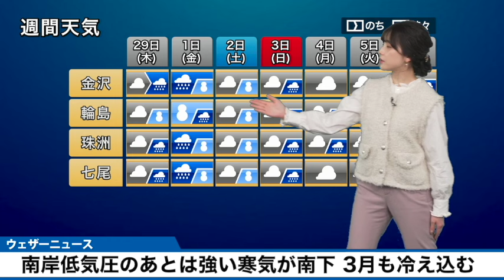【週間天気予報】南岸低気圧の後は強い寒気が南下 大雪に注意 3月に入っても強い冷え込み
この先は4〜5日間隔で日本列島付近を低気圧が通過するため、天気や気温が周期的に変化します。

29日(木)〜1日(金)にかけては南岸低気圧が通過し、広範囲で雨になります。その後、週末は強い寒気が南下し、日本海側は大雪のおそれがあります。

3月に入っても強く冷え込日がありますので、路面凍結等に十分注意してください。